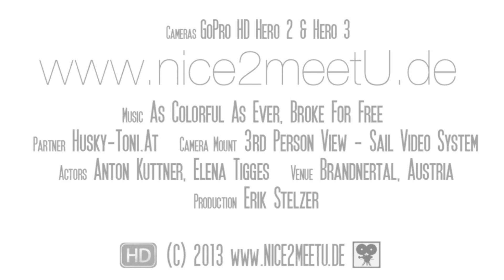Husky Toni - Testing the 3rd person view GoPro camera mount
We had an amazing day with Husky Toni in Bürserberg, Austria and we got the chance to test our new 3rd person view camera mount for the GoPro camera from Sail Video System. have a look to the results in the video.